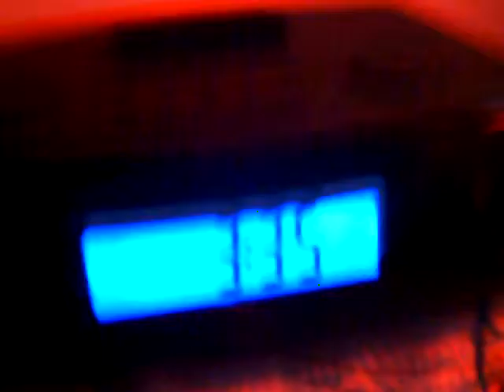29 movers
long day of moving i got a migrane those are really bad and not fun